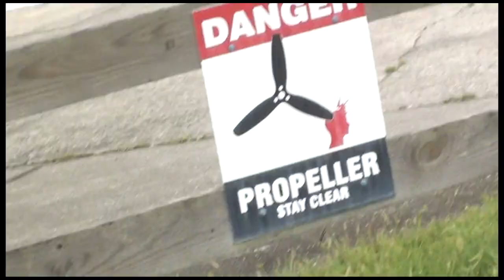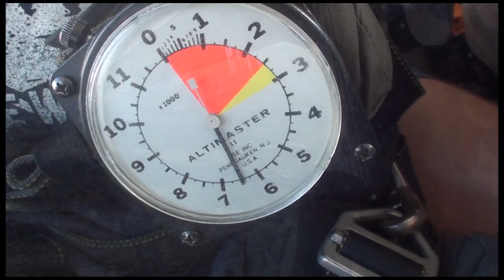Kartik Singh Thakur 01 02 19